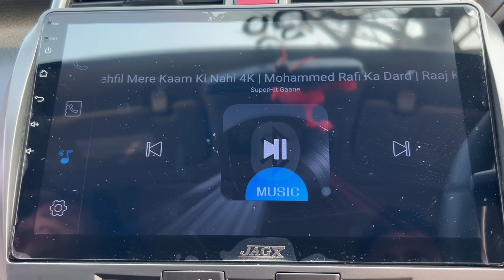ছেলেদের ট্রিপ প্লান 🤣🤣 রাজবংশী কমেডি ভিডিও // Nongra sushant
ভিডিও খান মজার উদ্দেশ্যে বানানো হইছে,তাই ভিডিও দেখি মজা নেও,সিরিয়াস নিয়া মাথা গরম না করেন❤️

                                     ❤️Visit again❤️